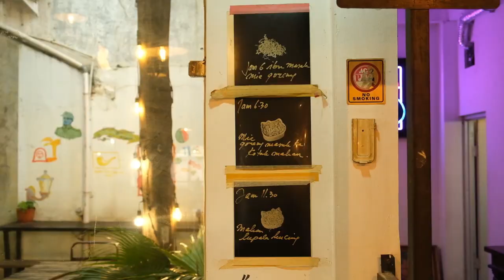JUSS #54 NGEFANS SAMA KARYA TERRY RICHARDSON ? INI SETUP CARA BIKIN FOTO ALA OM TERRY!!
KESEHARIAN TUKANG FOTO

Terimakasih buat Kelas Pagi Jakarta yang udah menyediakan tempattt!!! kalian keren!